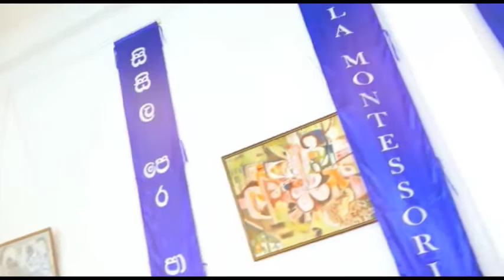Annual Talent Show 2018 | SISILA MONTESSORI HOUSE OF CHILDREN